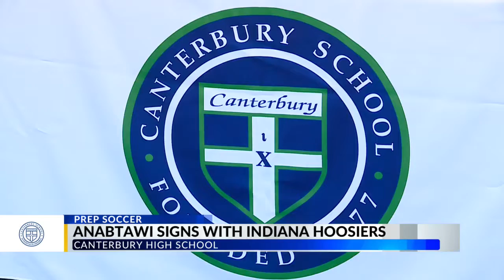Canterbury soccer standout Saed Anabtawi signs with Indiana University